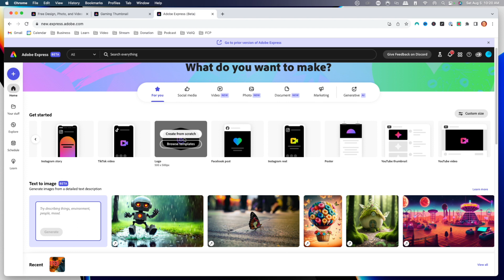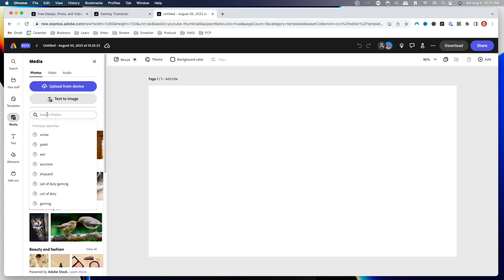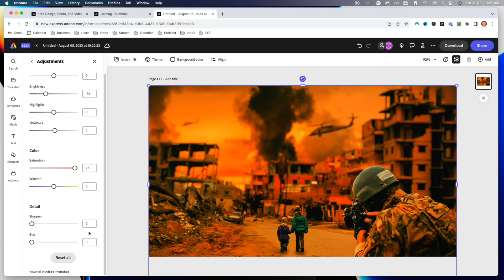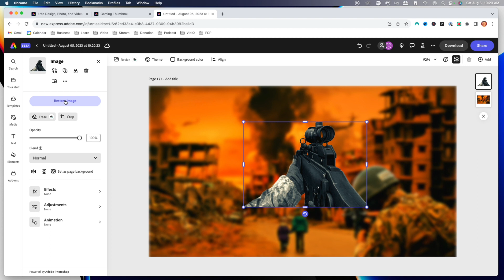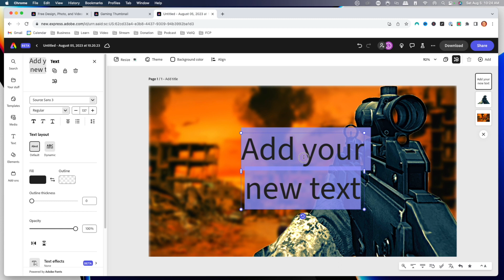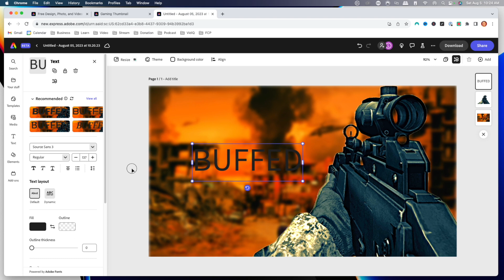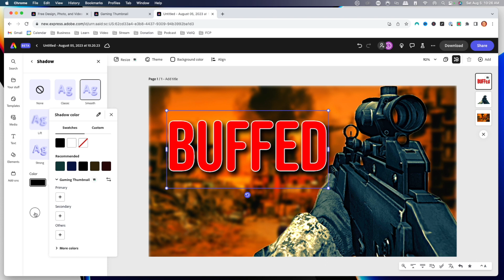Quick & Easy: Pro-Level Gaming Thumbnails in Minutes!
Level up your gaming thumbnails using Adobe Express, which is currently in beta and is for the web only, but mobile is coming soon. Adobe Express should be out of Beta by Aug 16th, 2023.

🛑 Gear I Use to Stream & Make Content 👇

My Pro Streaming Setup:

About - In this video, Im' going to show you the FASTEST way to make gaming thumbnails. This is a great way to speed up the process of creating thumbnails for your gaming videos, and it's simple and easy to do!

If you're looking to create more gaming videos and get more views on your channels, then you need to learn how to create gaming thumbnails. This video will teach you the FASTEST way to do it, and it's simple and easy to follow!